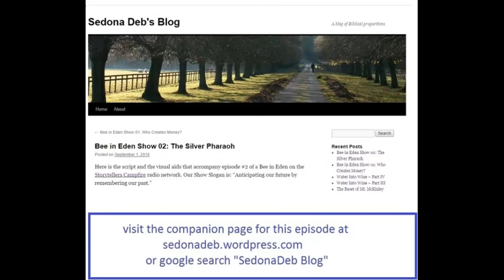Bee in Eden Episode 02 - The Silver Pharaoh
We discuss the PBS documentary about an obscure Egyptian king whose wealth and power were controlled by the temple priesthood. Click here for the companion blog to this episode

The Bee in Eden Radio Show is part of the Storytellers Campfire Network.

by the name BanksterSlayer.

We welcome thoughtful comments and discussion here in Youtube and at our Blog page. @SlayTheBankster channel. @SlayTheBankster channel.